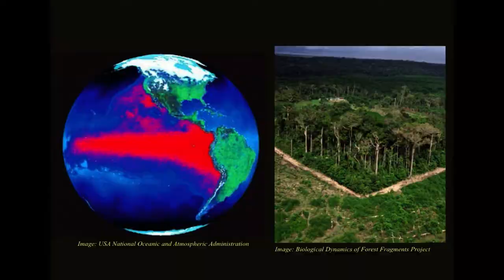Designing a drought | Susan Laurence | TEDxJCUCairns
This talk was given at a local TEDx event, produced independently of the TED Conferences. Rainforest trees pass through numerous challenges and threats in their lives. Now a new menace has arrived in the form of climate change with drought and rising temperatures threatening the future of these trees. We are undertaking a globally unique experiment at the Daintree where we are assessing the vulnerability of rainforest plants to a large-scale experimental drought.

Dr Susan Laurance is a field biologist whose primary research focus is on understanding the vulnerability of tropical plant and wildlife communities to land-use and climate-change phenomena.  Her research has a strong conservation emphasis.